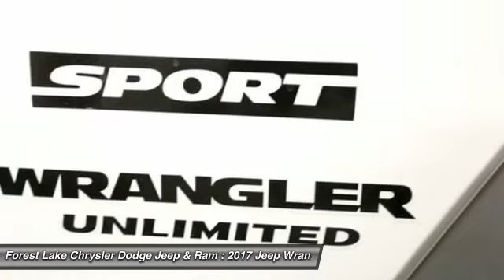2017 Jeep Wrangler Unlimited Sport Forest Lake MN J17065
2017 Jeep Wrangler Unlimited Sport

Connectivity Group (Remote USB Port and Uconnect Voice Command w/Bluetooth), Max Tow Package (Class II Receiver Hitch and Trailer Tow w/4-Pin Connector Wiring), Power Convenience Group, ABS brakes, Anti-Spin Differential Rear Axle, Black 3-Piece Hard Top, Deep Tint Sunscreen Windows, Delete Sunrider Soft Top, Electronic Stability Control, Freedom Panel Storage Bag, Power Heated Mirrors, Quick Order Package 24S, Radio: 430, Rear Window Defroster, Rear Window Wiper/Washer, Remote Keyless Entry, Security Alarm, Tinted Rear Quarter & Liftgate Windows, and Traction control. Lifetime Powertrain Warranty included! brbrThere is no better time than now to buy this superb 2017 Jeep Wrangler. What a perfect match! This great Jeep Wrangler is available at the just right price for the just right person - You! brbrForest Lake Chrysler Dodge Jeep and Ram is proud to serve Northern Minnesota, Northwest Wisconsin, and the Twin Cities metro area. We are here to assist you in obtaining a new Chrysler, Dodge, Jeep or Ram that suits your needs and lifestyle. Call to find out how we can get you in the right vehicle today.brAs of June 1, 2016, only common rebates are included in our internet prices. Select vehicles have a Finance Bonus available. USAA Members, Returning or Conquest Lessees, Special Pricing through your employer, or any Professional Organization you belong to may have even more incentives for you! SEE DEALER TODAY to see what you qualify for. 0% or other sub-vented rate financing is in lieu of all or a portion of the rebates.br We honor any and all available discounts or additional rebates you may qualify for, including Chrysler Affiliate Pricing. Additional discounts will be subtracted from our everyday internet price!  See dealer for details.br*Vehicles used for Snow Plowing or Commercial use are excluded from our FREE LIFETIME POWERTRAIN WARRANTY,